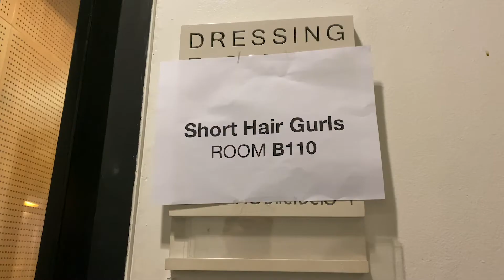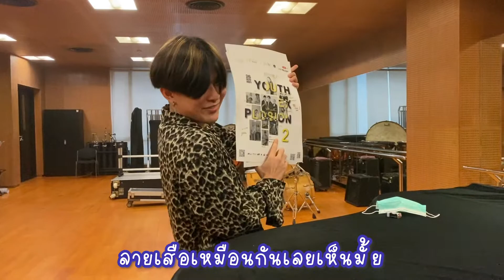CAMFORT ZONE EP.8 : YOUTH EXPLOSION 2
มาดูรุ่นใหม่ น้องๆ จากวิทยาลัยดุริยางคศิลป์ ม.มหิดล กับโปรเจค Youth Explosion 2 เค้าเตรียมตัวก่อนขึ้นเวทีกันยังไง ไปดูกันเลยย